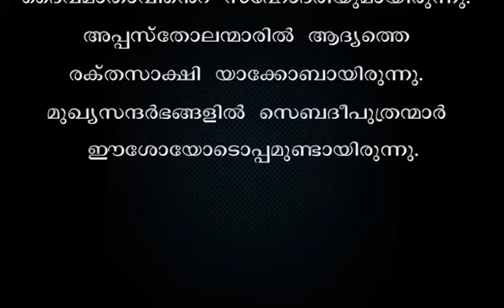വി. യാക്കോബിന്റെ തിരുനാൾ